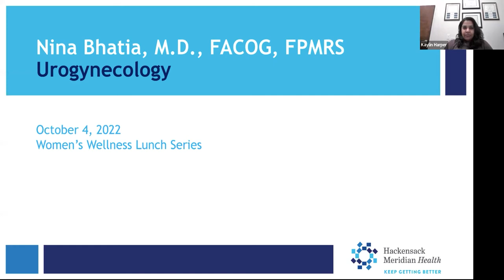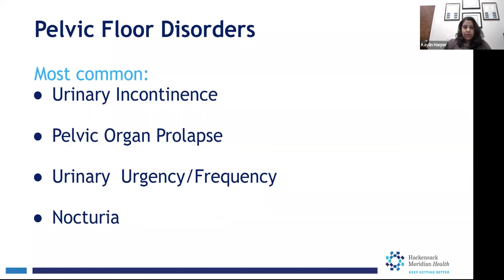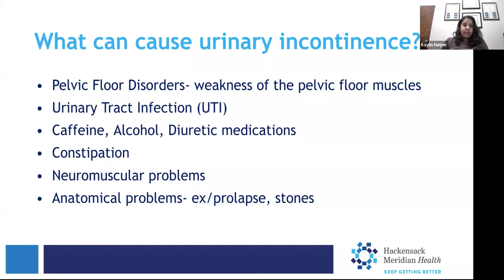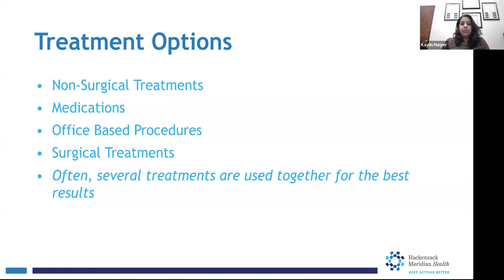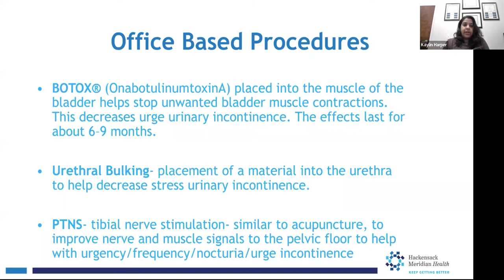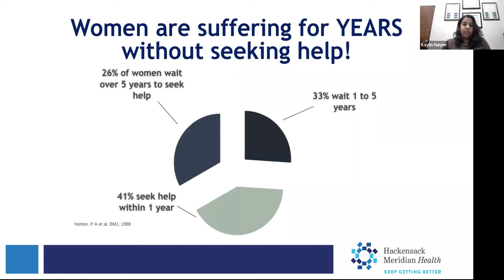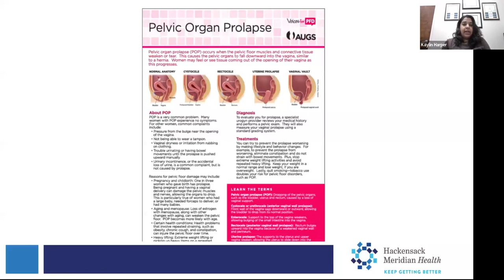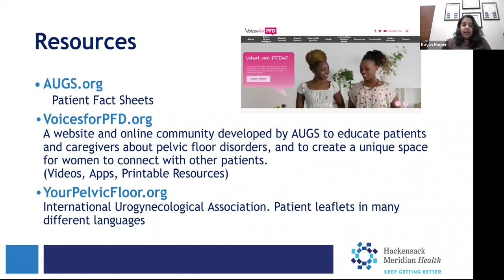Hackensack Meridian Health - Nina Bhatia, M.D. - Urogynecology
Nina Bhatia, M.D., Urogynecologist, Female Pelvic Medicine and Reconstructive Surgeons from Bayshore Medical Center and Old Bridge Medical Center discusses urogynecological conditions such as:

What is urogynecology?
Common urogynecological issues
Incontinence (involuntary leakage of urine on exertion, sneezing, or coughing), bladder blockage, fecal leakage, vaginal bulge, dropped bladder (cystocele), dropped uterus, uterovaginal prolapse, rectocele, urinary frequency/urgency, incomplete bladder emptying, weak urine stream and more
Signs and symptoms that you should seek a urogynecologist
Treatment options - surgical and non-surgical